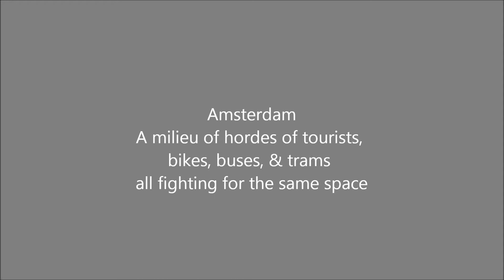Europe, Netherlands, Amsterdam North Holland 2018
Please click the subscribe button and pop over to my channel to look through all my play lists for more snippets of beautiful places around the world all under one roof.
Europe, Netherlands, Amsterdam. A Milieu of hordes of tourists, bikes, cars, buses & trams all fighting for the same space. Video short taken from a longer version of my trip. 2018